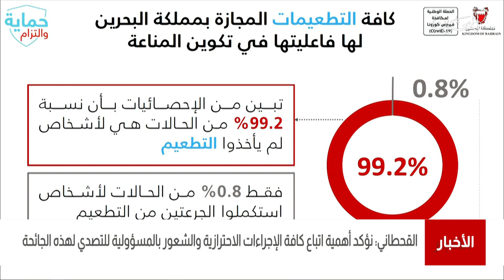البحرين مركز الأخبار : د.مناف القحطاني يؤكد على أهمية إتباع كافة الإجراءات الإحترازية 04-04-2021